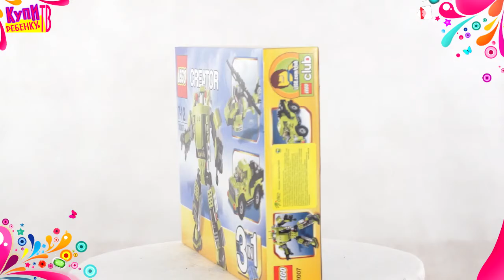Lego Крутой робот 31007)